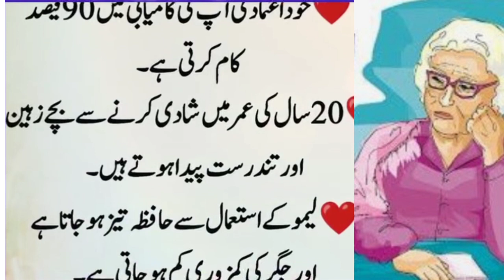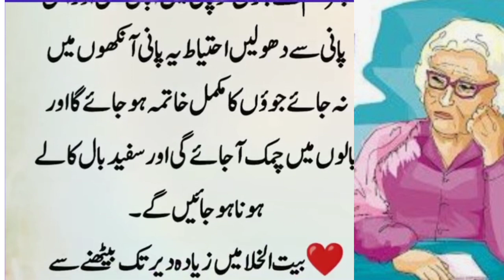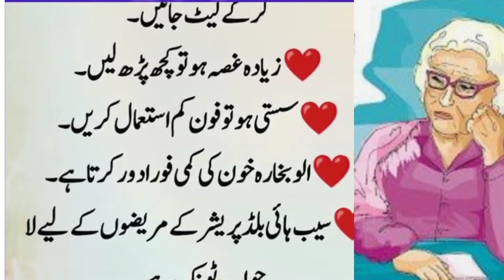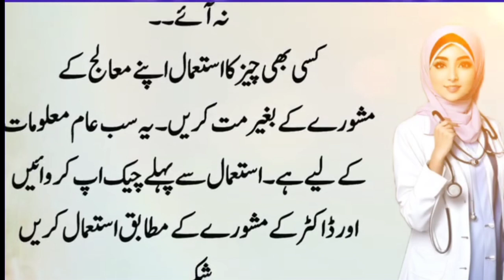Wash your face with salt water to get rid of excess hair || Aqwal e Zareen in Urdu | kharish Ka ilaj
Wash your face with salt water to get rid of excess hair || Aqwal e Zareen in Urdu || New Quotations#@farheen620
Wash your face with salt water to get rid of excess hair
 Best New Quotations
Wash your Face
Salt Water
Excess hair
hair
wash
face
Jisam Ki Kharish Ak Azaab Hai Kharish Ka Ilaj in Urdu
Jisam
Kharish
 Azaab
Treatment of scabies
Treatment of Pimples
Treatment of Rashes
 Treatment
Pimple
Scabies
 Rashes,
Best Urdu
Quotes
New Quotes
Amazing Qutoes
Today Amazing Quotes
1 Hafiz Studio Amazing Quotes Aqwal e zareen in Urdu
Golden Words
Aaj ki ache baatein
ache baatein
urdu totkay
totkay urdu
totkey in urdu
totkay in urdu.
gharelo totkay
best viral totkay in urdu hindi
urdu totky
bal girny k totkay in urdu
totkay
beauty tips for girls
dasi totkay for skin whitening
totkay
totkay in urdu for health
totkay
khubsoorti barhane wale totkey
totkay in urdu
girls
urdu totkay
desi totkay
beauty tips for girls face
hair removal cream for girls
gharelu totke for girl and women in urdu hindi
urdu totkay for skin
ten beauty tips for college girls
dasi totkay for belly fat
asaan gharelo totkay
totkay in hindi
urdu totkay for skin whitening
khawateen k liye totkay
khawateen k lye totke
khawateen ke liye behtreen totkay
khawateen k lye totkey
khawateen ke liye totkay
khawateen k lye totkay
urdu totkay
khwateen ke lye totke
khawateen ke liye urdu desi totkay
khawateen kliye behtreen totkay
khawateen k lye behtreen totkay
khawateen k liye totke
totkay in urdu
khawateen ke liye buhat khaas totkay
khawateen ke liye behtreen tips and totkay
totkay hi totkay
desi totkay
khawateen ke totkay

hiba seemab,
totky in Urdu,
kitchen hacks,
Desi totky,
Desi tips,
Desi ilaj
Asan Gharelo Totkay,
Kitchen Tips,
Sonehri Batien,
Aaj Ki Achi Baat,
Golden Words,
New kitchen tips,
Sk health and Beaut
danai ki baatein,
danai ki batain
 hikmat,
hikmat ki 6 batain
hikmat ki baat,
hikmat ki batai,
 hikmat ki batain,
hikmat ki batain in u
hikmat ki batain in urdu pdf
 hikmat ki batein
hikmat ki baten
hikmat ki baten danai ki baatein in urdu,
hikmat ki batian
 hikmat o danaai ki batain
 hikmat o danai ki batain
hikmat o danai ki baten
ilm o hikmat ki batai
danai ki baatein
danai ki batain
 hikmat,
hikmat ki baat
hikmat ki batai
 hikmat ki batain
 hikmat ki batein
hikmat ki baten

Very Clever Hacks
# kitchen tips
kitchen utensils
# life hacks
new ideas
# everyday life hacks
# genius tips
beauty tips
beauty secrets
womens tips
skin care
very useful home remedies
# very clever hacks
useful tips for everyone
# kitchen hacks
gharelo totkay
new story totkay
asan gharelo totkay
Asan Gharelo Totkay Kitchen Tips Asan tips for Gheralo Totkay
Daily Totkay
Nayyab gheralo totkay
interior design
# ubqari live
ubqari live speech from taasbeeh khana
ubqari wazaif